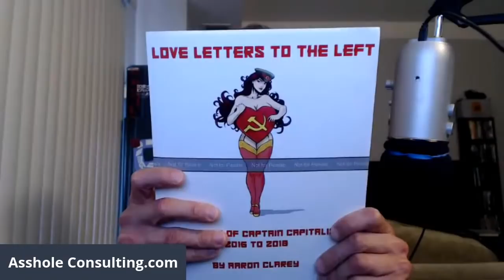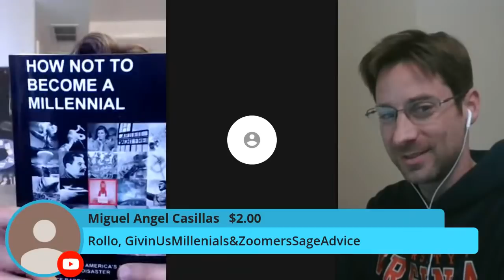The Clarey Podcast #323 - The "Easter" Episode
Chad and Cappy get together for a quick Easter podcast.